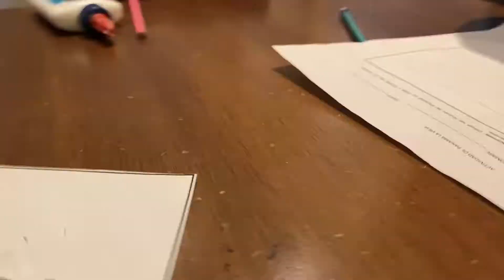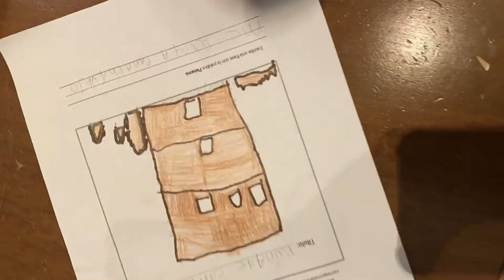Abe doing homework